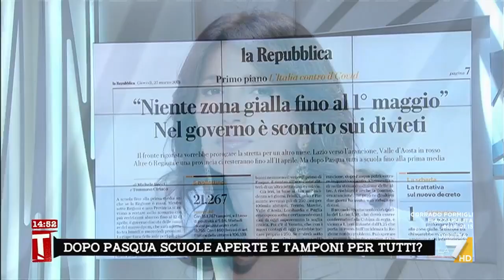Il prof. Morrone: "Dobbiamo per forza aprire le scuole"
Il prof. Aldo Morrone commenta il servizio sui ragazzi di Napoli che non vanno a scuola in presenza: "La cosa più importante è quella di riaprire le scuole"